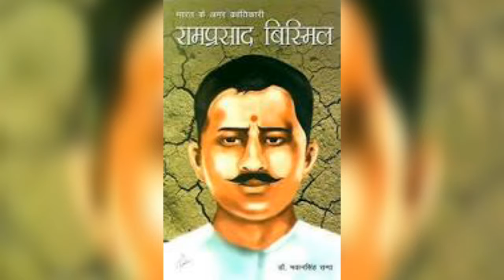Jivan darsan - guru aur dharm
Bharat swabhiman . Swa dharm